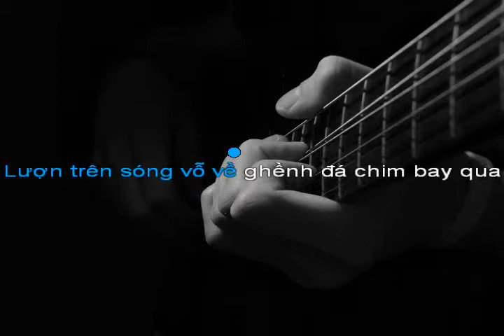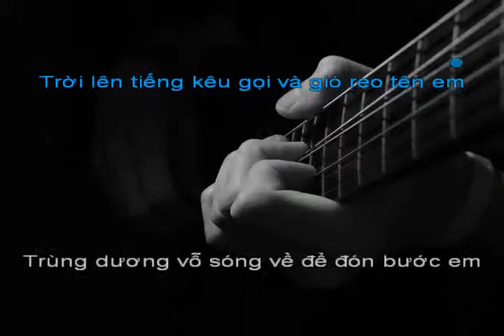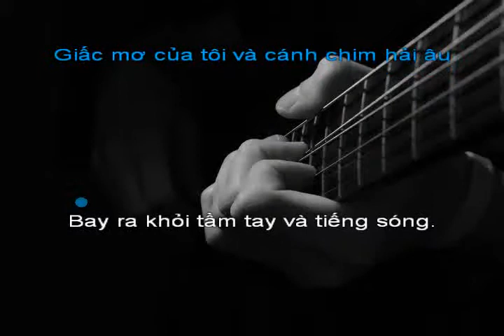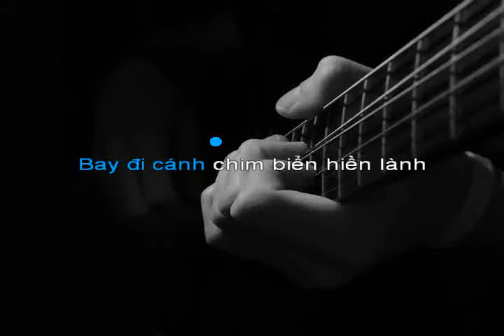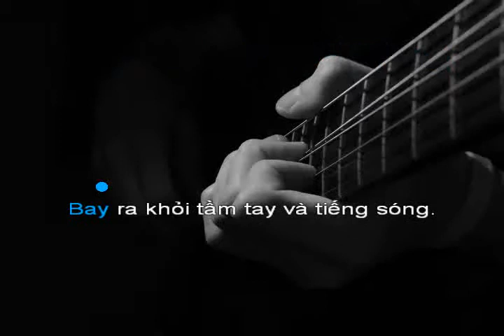Bay Đi Cánh Chim Biển [Em] - Đức Huy (Guitar Cover)